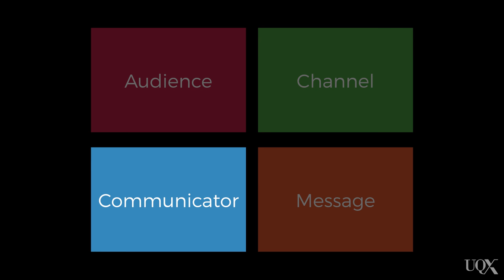UQx PSYC1030.1x 2-3-1 Changing attitudes